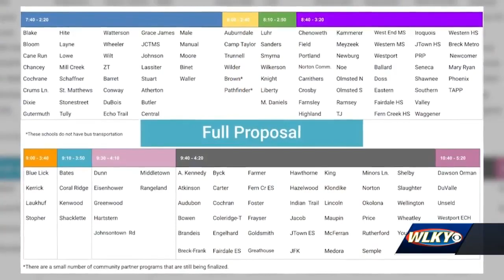JCPS hosting virtual information session to discuss new start times